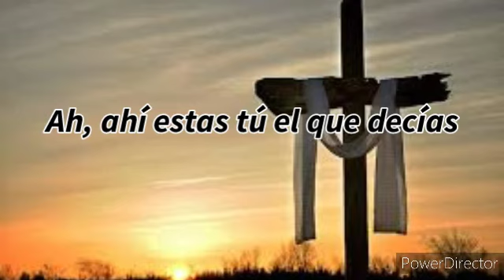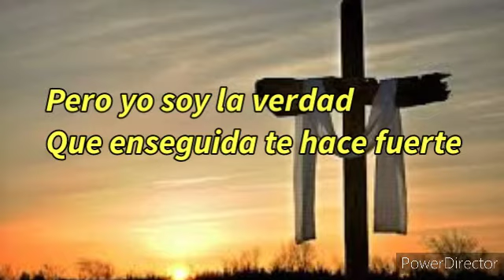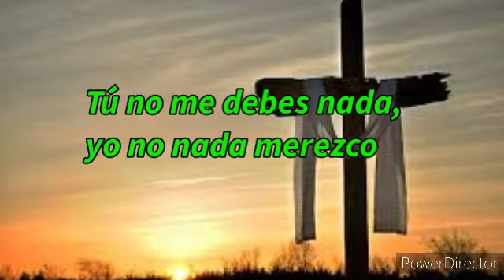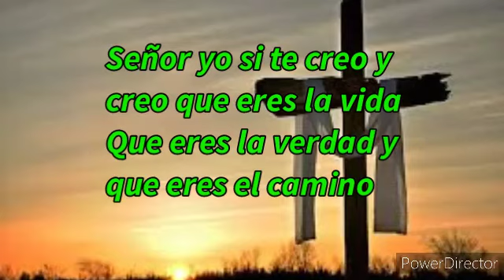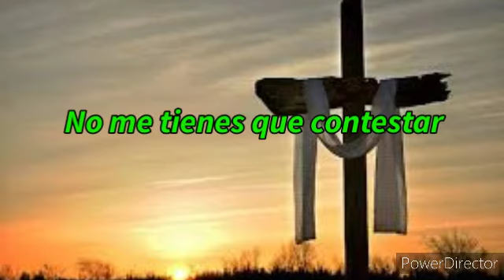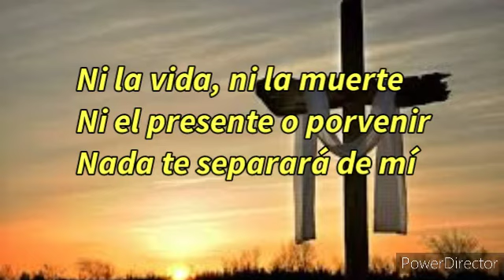UNO-LUCAS 23:32 ALEX ZURDO FT REDIMI2, FUNKY